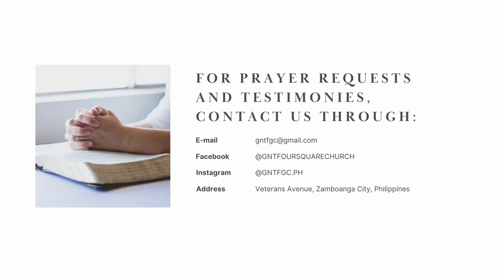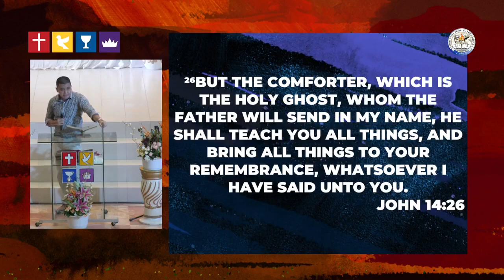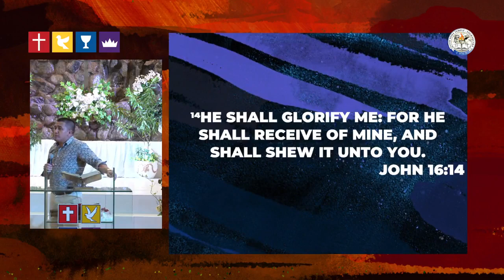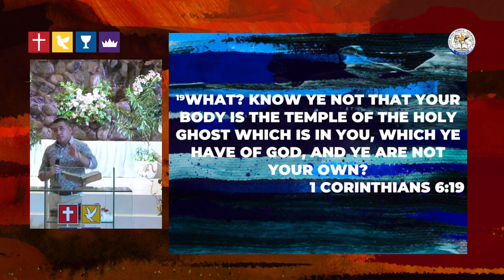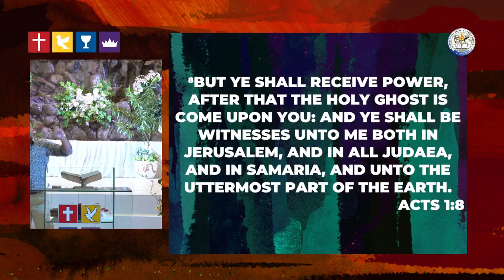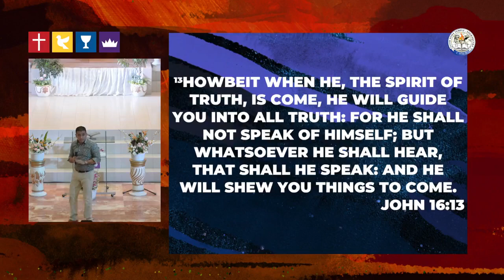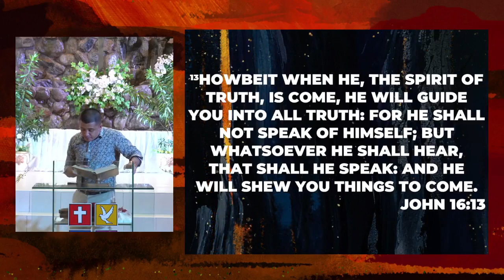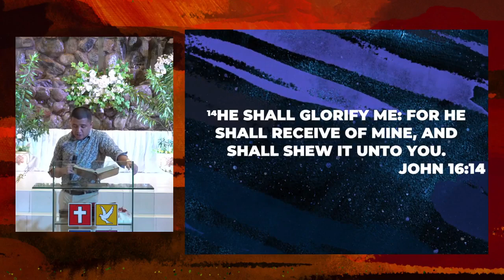Hour of Power and Prayer Meeting Service (March 21, 2023)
Good News Temple Foursquare Gospel Church
Veterans Avenue, Zamboanga City, Zamboanga Del Sur,
Philippines

Service Schedule:

Tuesday - Hour of Power and Prayer Meeting -- 6:00 PM
Friday - Divine Healing Night -- 6:00 PM